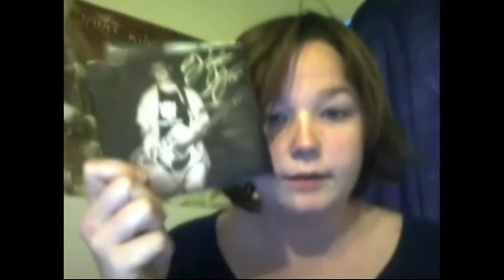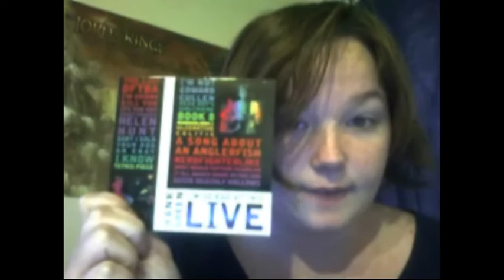FREE SIGNED HANK GREEN CD?!?!?!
Footage was taken at Hank Green Nerdfighter Gathering! Nov. 17th in Scottsdale, AZ!

Song he sang was: Book Eight by: Hank Green

WHOS HANK GREEN?!?!?!
Hank green is 1 of the 2 vlogbrothers!
Go check them out on their channel!